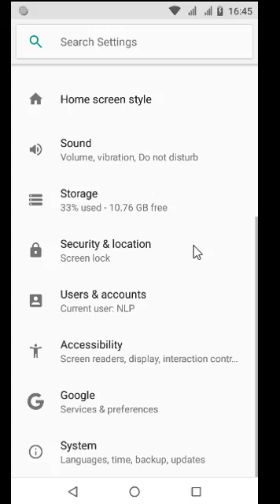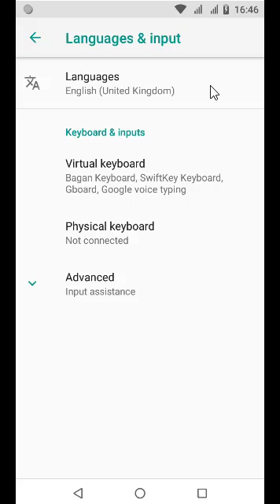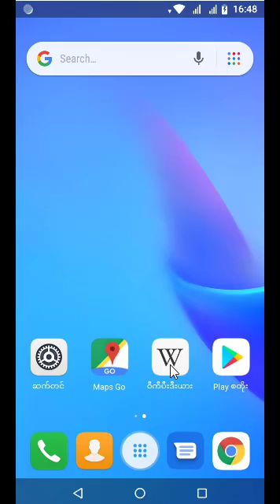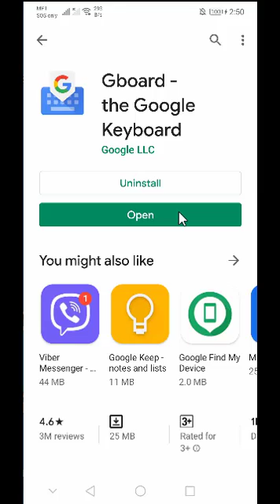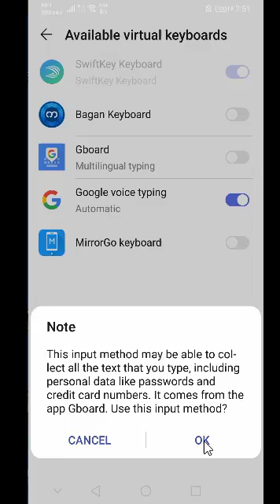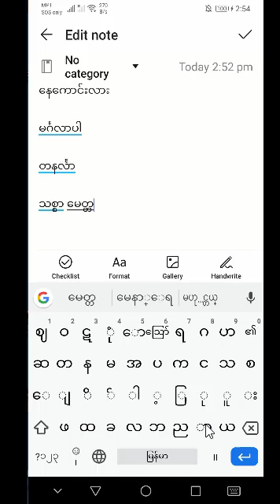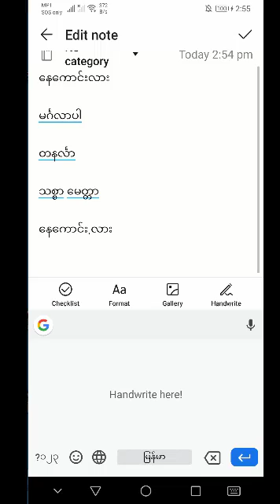Myanmar Unicode Installation for Huawei EMUI 8 0